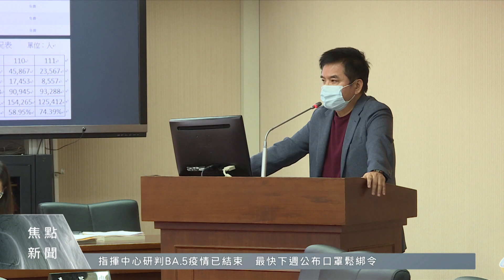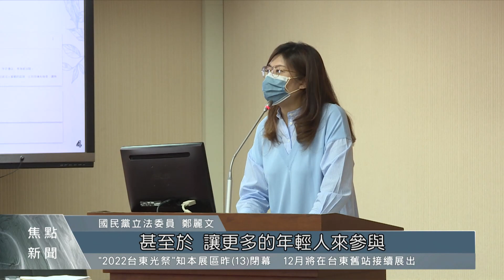原文園區長期實施入園優惠 成效不彰遭藍綠齊轟｜每日熱點新聞｜原住民族電視台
原民會針對預算備詢，今天(14)藍綠兩黨立委更鎖定原住民族文化園區績效。表示園區入園狀況，已經是連續多年免費票佔比超過一半，要求原民會及原發中心檢討改進。